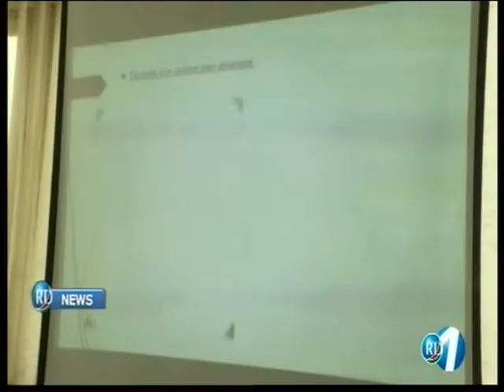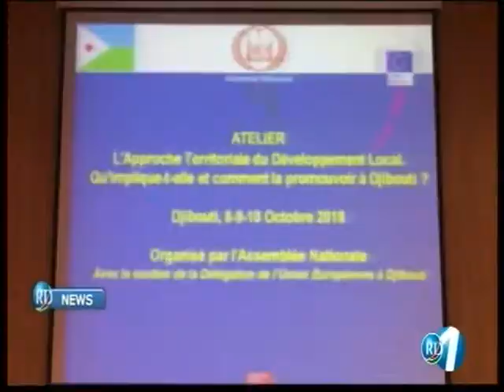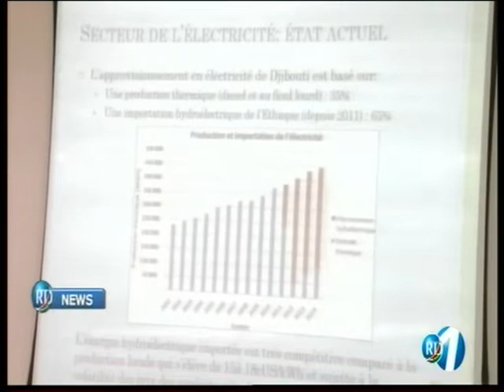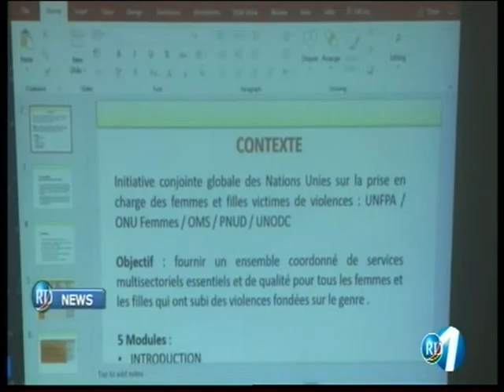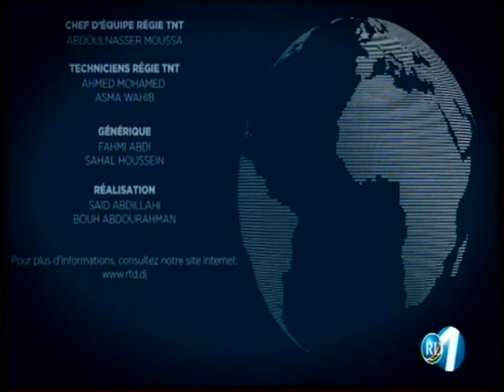RTD : Journal Anglais du 07/10/2018